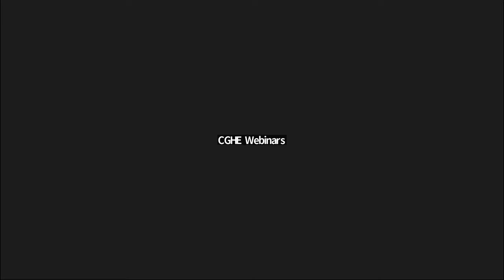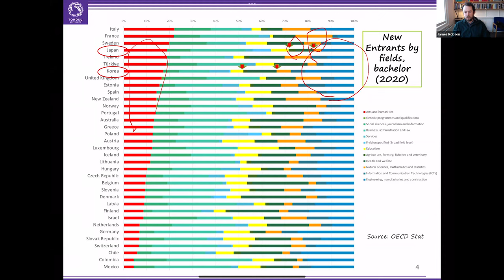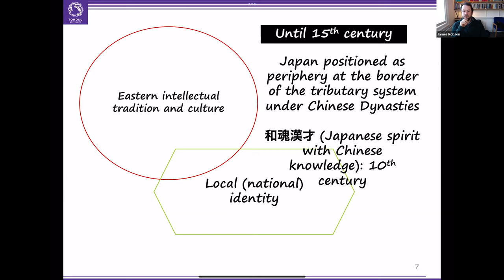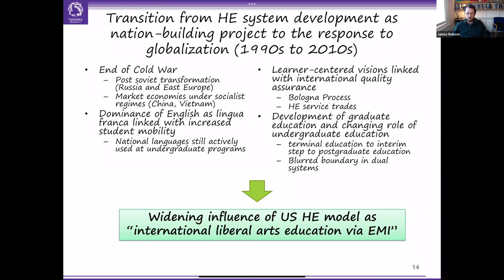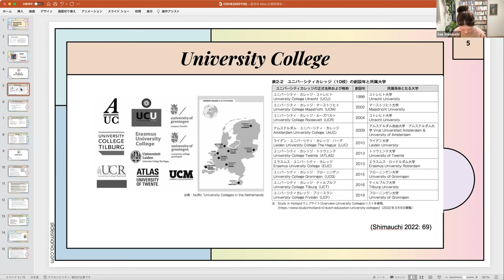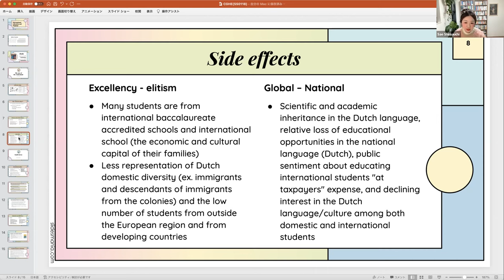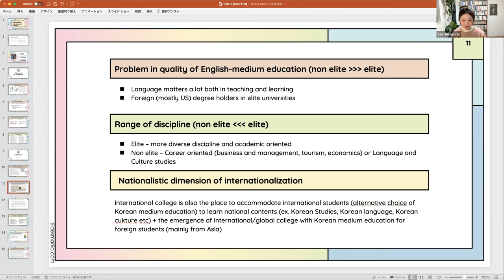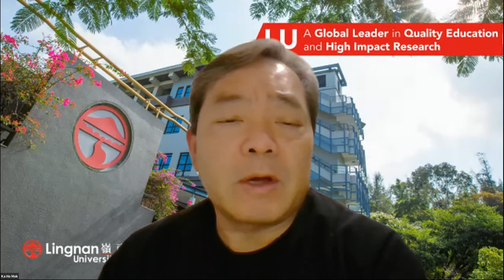Gaining International Perspectives through Undergraduate Education: Comparative Case Analysis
Full title: Gaining International Perspectives through Undergraduate Education: Comparative Case Analysis focusing on International Liberal Arts Provision

19 January 2023, CGHE webinar

Akiyoshi Yonezawa, Tohoku University
Sae Shimauchi, Tokyo Metropolitan University, International Center

Speakers: Akiyoshi Yonezawa, Sae Shimauchi
Chair: James Robson

In this webinar, we first overview the historical context of the humanities and liberal arts in East Asia, focusing on the bottlenecks in the humanities and social sciences in Japan. Then, we examine the practices of international undergraduate education by focusing on the liberal arts in five, mostly medium-sized, countries with quite different geopolitical contexts: the Netherlands, Australia, Malaysia, South Korea, and Japan. We analyze whether the reforms of undergraduate education in these countries are moving in the direction of global convergence or divergence based on the respective contexts of each country’s society and higher education system. We explore whether changes are based on intrinsic values and directions inherent to universities and higher education arising from their education and research activities, or extrinsic values and directions demanded by society and industry, such as human resource development and industrial innovation. Our findings show that no single direction can be argued to be a “global trend.” This implies that each country and university should carefully examine and identify the global landscape and the most relevant direction to pursue in terms of university education.

To view the presentation slides and chat transcript, please visit the CGHE